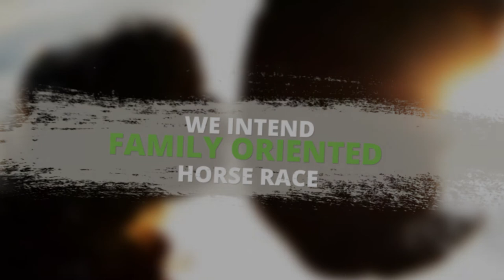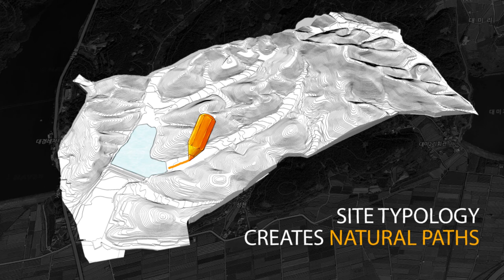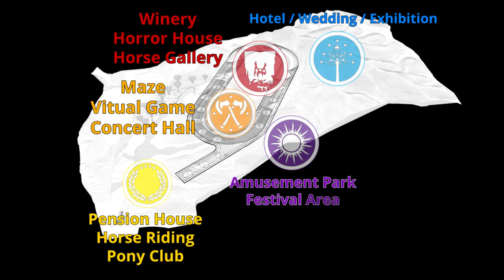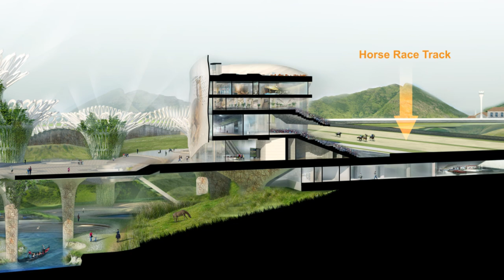Horse Park Yeungcheon Design Award Honorable project by the idea of Elevated Elf Land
The Elevated Elf Land is a nature friendly theme park for Human and Horse for the expression of new identity of Horse Park in Korea. Our intention on its purposeful driven Park is to create a unique development to attract family groups rather than individual gamblers who are from the town in local, other cities and even overseas. Thus, we believe the bringing the theme into the race environment with physically elevated platform to preserve nature and its environment for horse and people will change the Korean's paradigm on horse race culture which is "Gamble" into family oriented theme horse race.

The existing site has its various height differences on each mountain from 25m to 45m, as their differences make the site very much unique as they are. Placing the horse track on its mountainous site, the track smoothly landed on the site by creating higher level to approach to the site from the parking area as naturally elevated land so as to be a unique identity of Let’s Run Horse Park which is a unique to its only location in Yeoungchen.
Besides its structural form of the park, we aim the shift of paradigm by introduction of the Elf Land which is a new story of Horse Park Yeoungchen. We intend iconic landmark castle that will consist of 6 different tribes who are appeared mainly in the Lord of the Ring, one of famous fantasy movies. Its story is about horse race game to be held by one of tribes, the Elf who invites 5 other tribes for the horse race game in her land. In this form, private gamble sports of horse racing will become family oriented game. From the entry of the theme park to utilization of each function on the site is related function to visitors’ benefits on uses of facilities in the theme park.